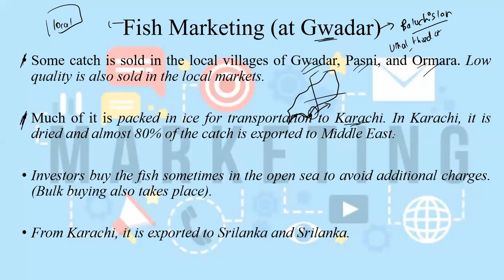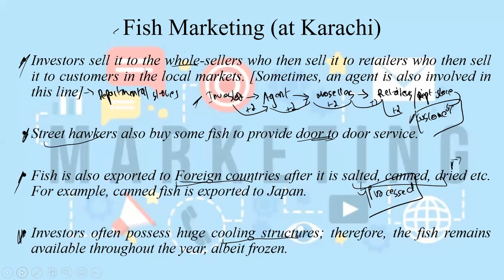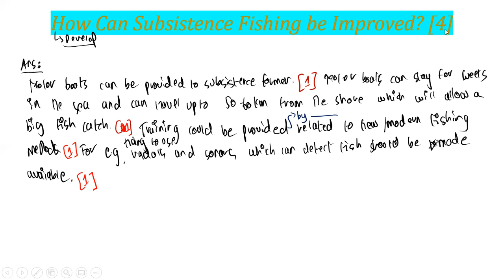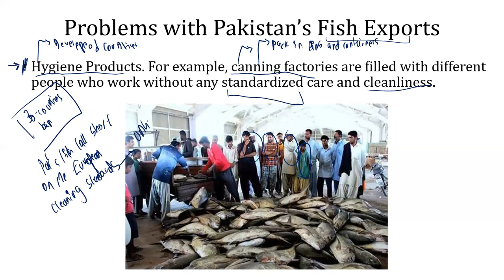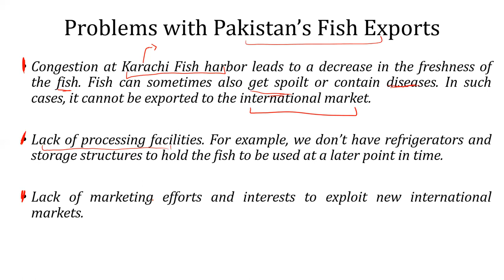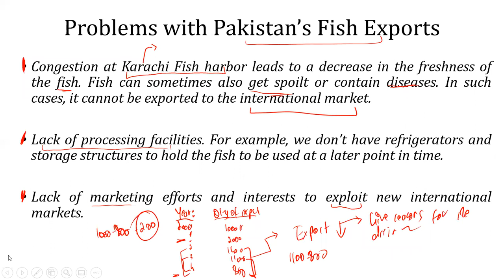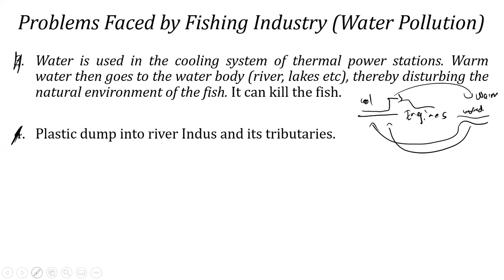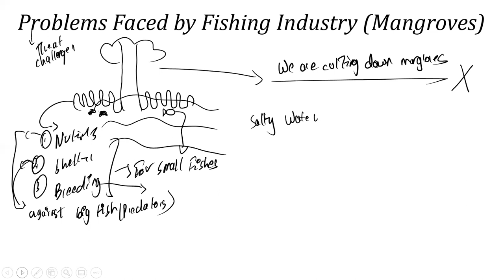Fishing Industry (Complete Lecture)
This video covers the chapter Fishing Industry of O-levels Pakistan Studies (2059) in great detail. This video does not cover subsistence and commercial fishing as it is covered in a separate video already uploaded on the same channel. In this video, we have also practiced some critical questions for a better understanding of the topic.